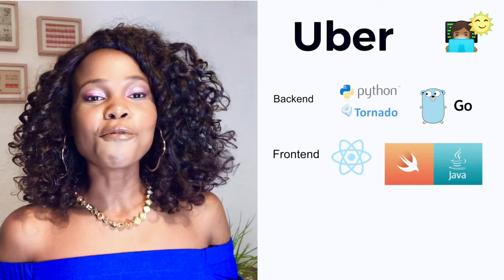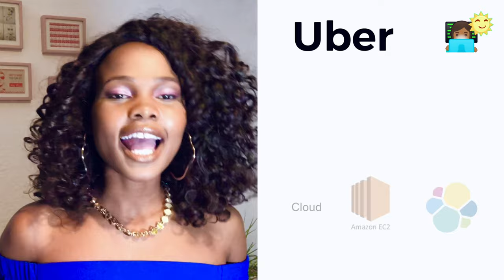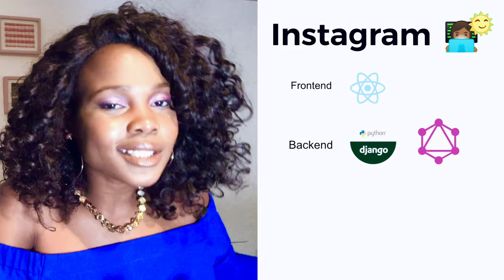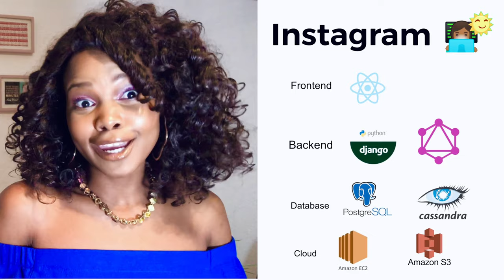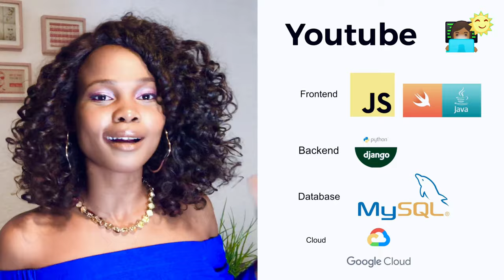What's their Tech Stack? | Frameworks used by Instagram Uber, Youtube, Netflix...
Hello Sunshine
Have you ever wondered how Instagram, Uber, Youtube, Netflix, WhatsApp where built? What technologies, frameworks and cloud providers they use?
Today we are going to be talking about the frameworks used by bit tech companies! I wanted you use this video to show how big tech companies started with simple technologies and how they evolve.